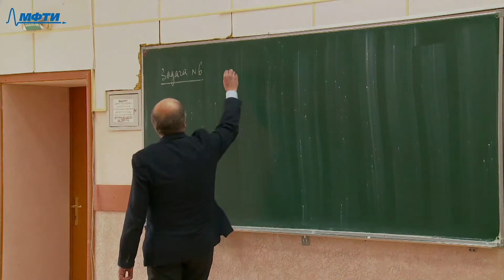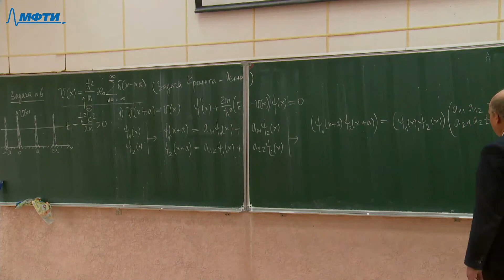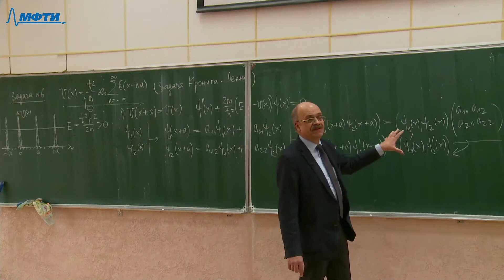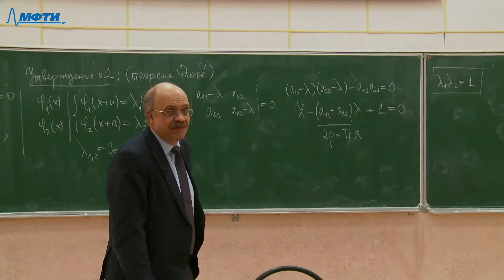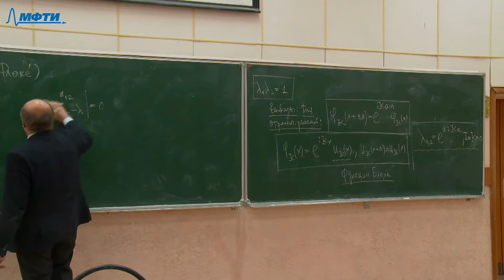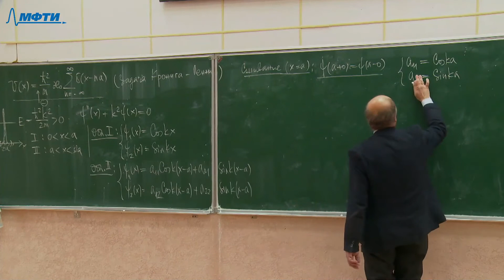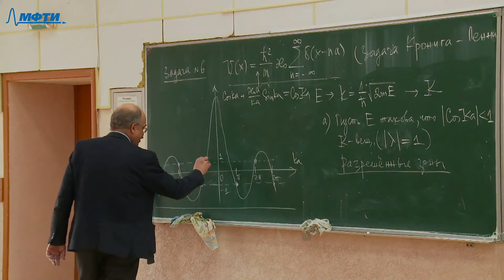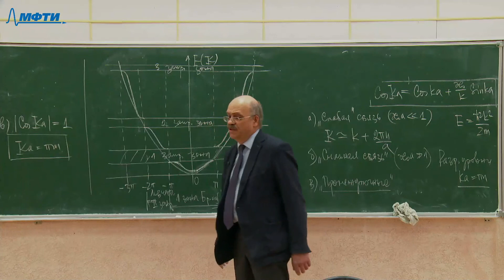Квантовая механика, Тернов А. И. 22.03.2021г.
Описание занятия: Периодические потенциалы

Предмет: Квантовая механика
Тип занятия: Семинар
Преподаватель: Тернов Алексей Игоревич
Физтех-школы: ФПМИ